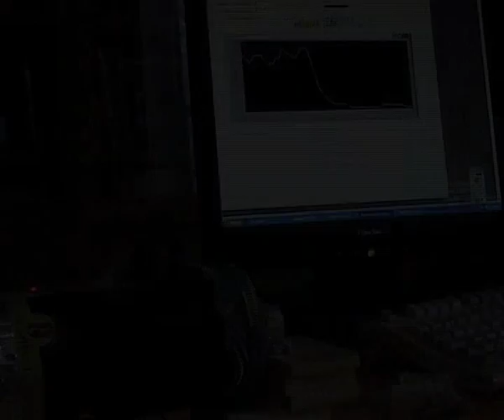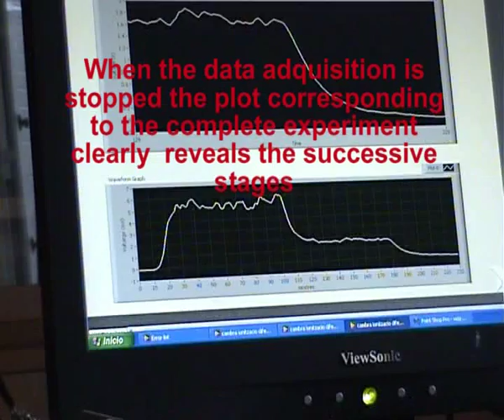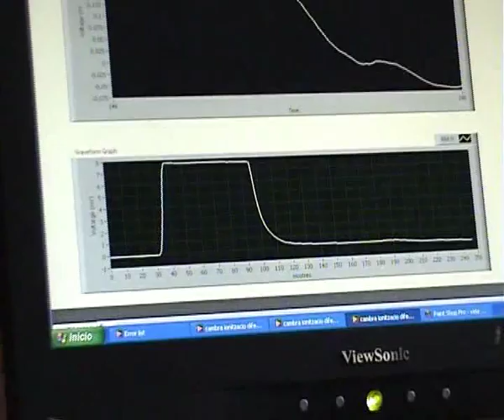Ionization chamber. Alpha, beta and gamma detection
(Adolf Cortel, October 2013). This ionization chamber has been designed and described by Charles Wenzel in It is simple to build following the instructions and works very well if the issue of electric shielding is taken very seriously (as it is clearly described in Wenzell's site). The chamber responds strongly to alpha particles, which have by far the most ionizating power, however, an aluminum foil stops completely the alpha particles whereas beta and gamma can pass through. This allows the camber detecting beta and gamma. A thick ( 2mm) Al foil stops the beta particles and then only gamma radiation enters the chamber. Since the ionization power of gamma rays is much lower than alpha and beta particles, gamma radiation is only weakily detected, the source must be relatively intense and the gamma rays energetic enought to pass through the Al plate.  Two examples with radium and americium sources can be seen in the video.